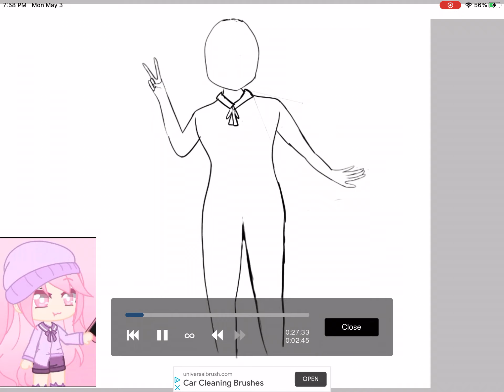Gift for @Sakura LightYT